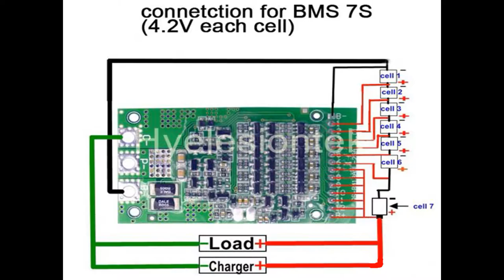DIY. How To Make a 9S 37.8v Li-ion Battery Pack From Old Laptop Battery Cells